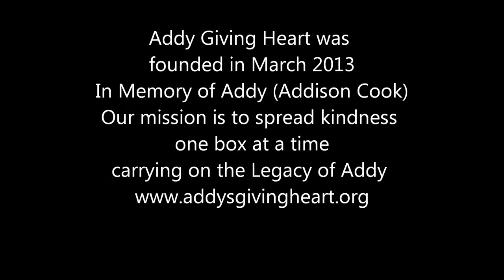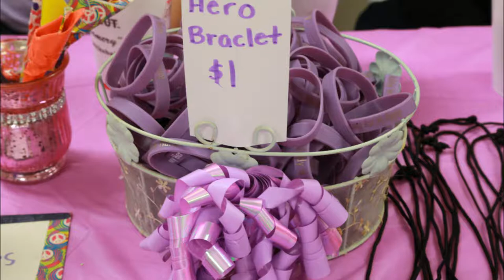addys giving heart 20104